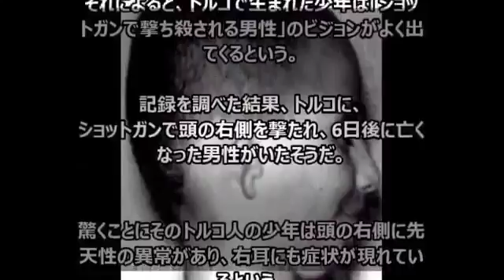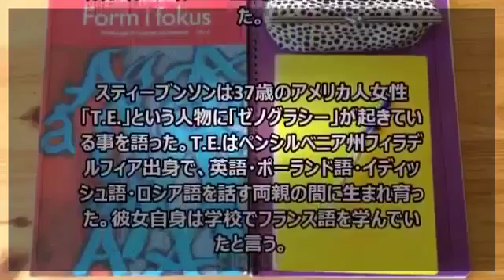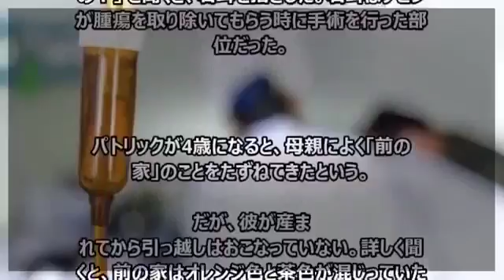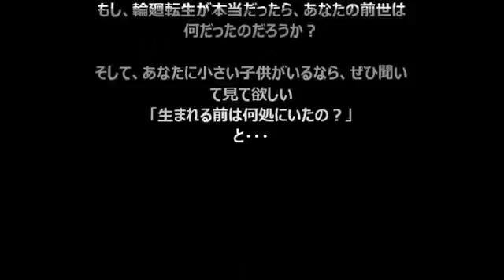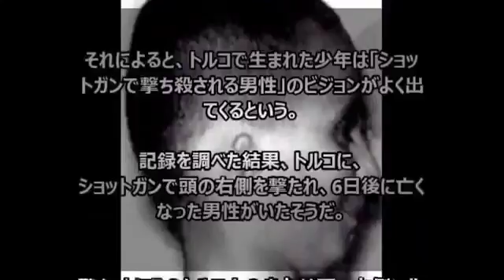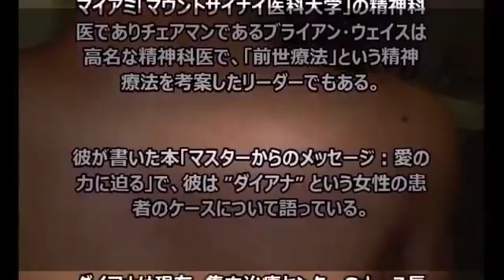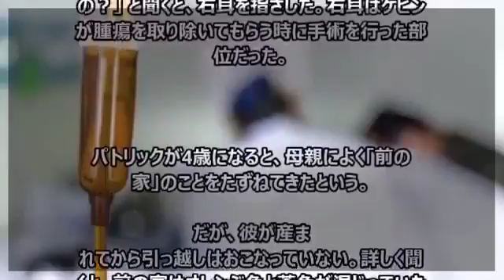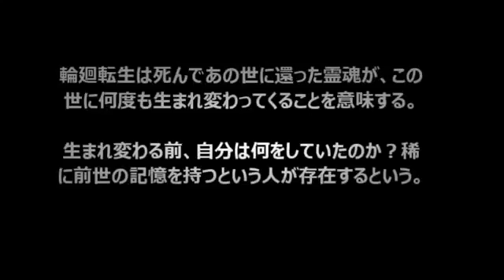輪廻転生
人は生まれ変わりを繰り返すといいますが、学術的に研究されてるんですね。人間の神秘、死んだら分かると思いますが・・

人は死んだ後どうなるのだろうか？ 実際のところは、死んでみなければわからない。また、信じている宗教によっても、考え方は違うだろう。.

【衝撃】輪廻転生は実在するのか？「死後、あなたの意識は別の人の脳に張り付く」意識は前世の記憶を引き継いでいる？ ※タイトルはあくまで.